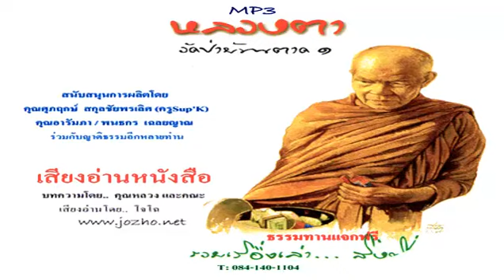ปิดตาเปิดใจ 【๕๗】 ▬ หลวงตาวัดป่าบ้านตาด เล่ม ๑ รวมเรื่องเล่าสิ่งที่เห็น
" หลวงตาวัดป่า บ้านตาดเล่ม ๑ " บทความโดย : คุณหลวง และคณะ
ให้เสียงอ่านโดย : โจโฉ
อัพโหลดคลิปโดย : รักษ์พล

ดาวน์โหลดเสียงอ่านซึ่งเป็นที่มาและหลวงตาวัดป่าบ้านตาด เล่ม ๑ และ ๒ ได้ที่

คำโปรย : รวมคำชื่นชมจากพระปฏิบัติดีที่มีชื่อเสียงหลายรูปที่มีต่อองค์หลวงตามหาบัว ญาณสัมปันโน รวมเรื่องเล่าจากบรรดาลูกศิษย์เกี่ยวกับหลวงตาพระมหาบัว ในหลายแง่มุมที่คุณอาจไม่เคยรู้มาก่อน จริยะวัตรอันงดงามกับความสมถะเรียบง่าย ความอัศจรรย์ลึกลับที่หลายคนได้เจอ / เงินมหาศาลและทองคำกว่า ๑๒ ตัน(ซึ่งราคาทวีคูณขึ้นเกือบ ๕ เท่า) ที่หลวงตาส่งมอบให้คลังหลวง ช่วยค้ำจุนเสถียรภาพการเงินของประเทศ ช่วยปลดหนี้ แก้ปัญหาเศรษฐกิจ บรรเทาพิษจากปัญหาทางการเงิน ช่วยชาติรอดพ้นหายนะ ซึ่งปัจจุบันประเทศไทย มีเงินทุนสำรองติดอันดับต้นๆ ของโลก (๑๓) * หากคุณได้ฟังซีดีแผ่นนี้จบ คุณจะเข้าใจและคิดไม่ถึงว่า.. องค์หลวงตาท่านงามพร้อม มีพระคุณ มีพระมหาเมตตายิ่งกว่าที่พวกเราคิดและเคยเข้าใจ ..

" ใน อนาคตเบื้องหน้า พระมหาบัวผู้นี้ จัก ทำประโยชน์ใหญ่ให้แก่ประเทศชาติและพระศาสนา. " พระอาจารย์มั่น ภูริทัตโต พยากรณ์ไว้เมื่อ พ.ศ. ๒๔๘๒

ในหลวงทรงมีรับสั่งถึง .. "ขอให้หลวงตารักษาสุขภาพ เพราะท่านเป็นเสาหลักของบ้านเมือง"

สมเด็จพระสังฆราช /หลวงปู่แหวน /หลวงพ่อพุธ ฐานิโย /หลวงปู่เจี๊ยะ /หลวงพ่อสังวาลย์ เขมโก และพระที่ได้รับการยอมรับว่าเป็นพระที่ปฏิบัติดีอีกหลายท่าน ต่างก็ชื่นชมสรรเสริญในองค์หลวงตาพระมหาบัว... ซึ่งเกียรติคุณและคุณธรรมของหลายท่าน น่าจะพอให้หลายคนได้ฉุกคิดบ้าง ว่าอะไรคืออะไรนะครับ